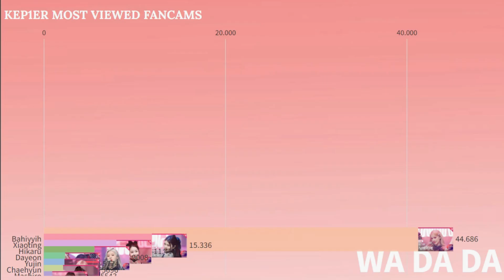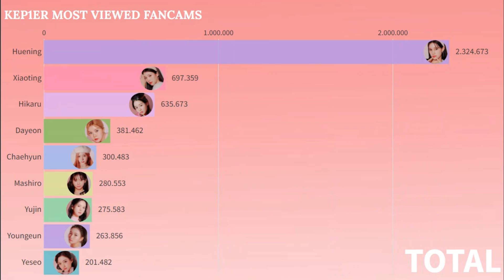KEP1ER difference between fancam views and line distribution is intreresting